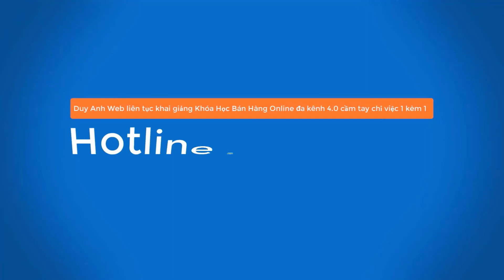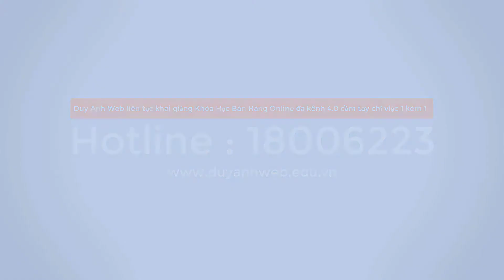Review Sách CONTENT MARKETING TRONG KỶ NGUYÊN TRẢI NGHIỆM KHÁCH HÀNG - Randy Frisch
Review Sách Content Marketing Trong Kỷ Nguyên Trải Nghiệm Khách Hàng - Randy Frisch - Tất Cả Vì Trải Nghiệm Của Khán Giả
Xuyên suốt nội dung cuốn sách của Randy, bạn cần nắm rõ 3 điểm sau:
1 Đây không phải là cuốn sách về content marketing.
2 Đây không phải là cuốn sách về cách tạo ra một nội dung hay hoặc cách tạo ra bất kỳ nội dung nào.
3 Đây không phải là cuốn sách được viết cho những chuyên viên content marketing.
Nội dung cuốn sách này là gì? Và ai mới là đối tượng mục tiêu của nó?
Câu trả lời là: Mọi người.
Chỉ cần bạn quan tâm đến việc tìm hiểu thêm về trải nghiệm nội dung và lợi ích của nó trong marketing thì bạn chính là đối tượng mục tiêu của cuốn sách này. Lý do là vì mọi hoạt động đều cần có nội dung hay bất chấp phòng ban hay vị trí bạn làm việc, và bất cứ nơi nào có nội dung, nơi đó có trải nghiệm. Nếu bạn quan tâm tới việc tạo ra trải nghiệm cho khán giả của mình thì bạn sẽ có khả năng kết nối tốt hơn với họ.
Bây giờ thì bạn đã có thể bắt đầu hành trình trải nghiệm nội dung với Randy Frisch và Content marketing trong kỷ nguyên trải nghiệm khách hàng được rồi.
4 thói quen xấu nhiều doanh nghiệp mắc phải khi tiếp cận nội dung:
1: Luôn suy nghĩ rằng cần phải sản xuất ngày càng nhiều nội dung cho khán giả của mình
2: Chỉ biết sắp xếp nội dung theo hình thức mà không có tính cá nhân hoá
3: Bỏ qua trải nghiệm người dùng khi đánh giá chất lượng
4: Đẩy trách nhiệm lên trải nghiệm, không khai thác triệt để lợi ích của trải nghiệm

Cốt lõi của chiến dịch – 4 chiến lược tiếp cận thị trường
Bất kể chiến lược tiếp cận thị trường của bạn là gì, ngay cả khi bạn thấy mình không cần ưu tiên nội dung, thì bạn không thể tiến hành chúng theo cách bạn muốn nếu không thừa nhận rằng nội dung chính là cốt lõi của chiến dịch. Rất khó để tiến hành bất kỳ chiến lược nào và tiếp cận thị trường mà không cung cấp một nội dung. Nội dung là cốt lõi của chiến dịch.
Có 4 chiến lược tiếp cận thị trường hiệu quả.
Đầu tiên là Inbound. Hiểu đơn giản, Inbound marketing là marketing dựa trên giá trị. Nếu bạn đưa ra nội dung có liên quan và hữu ích thì mọi người sẽ bắt đầu tin tưởng bạn hơn khi bạn tương tác với họ thông qua các phương thức giao tiếp khác nhau. Nội dung đóng vai trò rất lớn trong chiến lược Inbound. Inbound marketing hiệu quả là dẫn dắt ai đó đến với sản phẩm nội dung tiếp theo và đề xuất một cái gì đó phù hợp với ngữ cảnh. Nếu trải nghiệm trở nên tốt hơn thì một người nào đó sẽ chuyển đổi thành khách hàng tiềm năng một cách dễ dàng hơn khi họ sẵn sàng tìm hiểu thêm.
Thứ hai là Marketing mục tiêu. Marketing mục tiêu tập trung vào việc thúc đẩy nhận thức và sự quan tâm đến một sản phẩm hoặc dịch vụ của công ty ngay khi khách hàng thể hiện hứng thú. Đó là việc dẫn dắt khách hàng tiềm năng và đưa họ vào ống dẫn (phễu). So với inbound, marketing mục tiêu thường là một chiến lược marketing tích hợp hơn và được triển khai sau khi đã thu hút khách hàng tiềm năng.
Chiến lược thứ ba là ABM. ABM (Account-Based Marketing) là marketing tập trung vào từng khách hàng cụ thể. Ngày nay, ABM tập trung nhiều hơn vào các mối quan hệ mà tại đó, các nhà quảng cáo triển khai hàng loạt các chiến lược ABM nhằm thu hút người mua mục tiêu thông qua những nội dung được cá nhân hoá.
Cuối cùng là Hỗ trợ bán hàng. Đây không còn là thời đại mà marketers sẽ giải quyết các vấn đề liên quan đến marketing còn sales sẽ giải quyết các vấn đề liên quan đến bán hàng. Thuật ngữ “Smarketing” ra đời để thừa nhận rằng hai bộ phận này có mối quan hệ cơ bản với nhau.
Đó là 4 phương pháp tiếp cận phổ biến nhưng đừng nên bỏ qua tầm quan trọng của việc tập trung vào trải nghiệm nội dung ở mọi giai đoạn, từ mọi phòng ban. Nội dung là chìa khoá để thu hút những khách hàng mới, được gia hạn hoặc có nguy cơ rời bỏ chúng ta. Trải nghiệm tốt sẽ đảm bảo những khách hàng đó đi theo một hành trình đã định.
Cá nhân hoá trải nghiệm nội dung theo quy mô lớn
Khi đã tin tưởng trải nghiệm nội dung, làm thế nào để thực hiện nó mỗi ngày, nhiều lần một ngày, trong một tổ chức toàn cầu?
“Khung trải nghiệm nội dung” là một cách lý tưởng để bạn thực thi điều này. Đó là một quy trình 5 bước.
Bước 1 là Tập trung hoá.
Bước 2 là Sắp xếp. Bằng cách ưu tiên việc sắp xếp nội dung, các thành viên khác trong nhóm marketing và bán hàng có thể dễ dàng tìm và chia sẻ nội dung quảng cáo của bạn
Bước 3 là Cá nhân hoá
Bước 4 là Phân phối
Bước 5 là Tạo kết quả